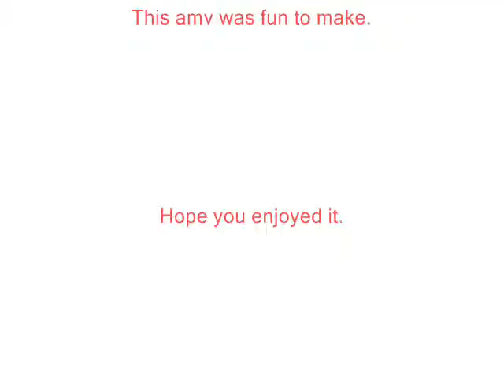NaruxSasu- Drop the Bombshell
Originally Named Takeshi1232, I have changed my youtube name to Hyp3rPh33r so please ignore the intro and please do not say I tried copying someone else's video